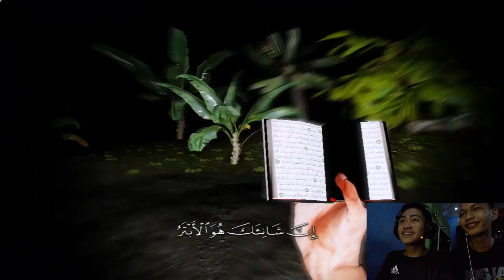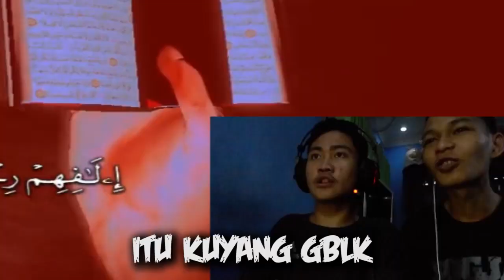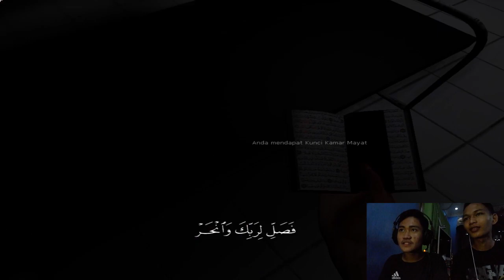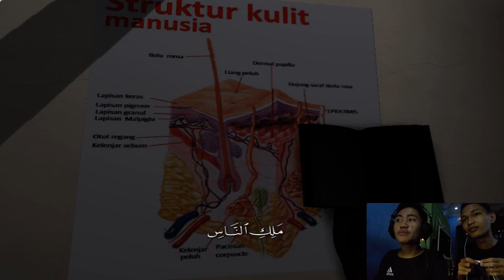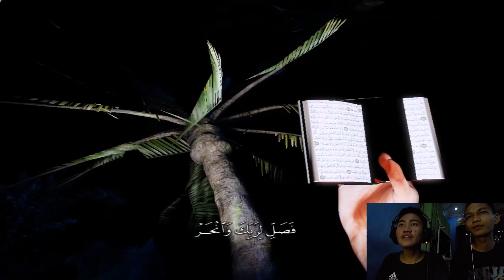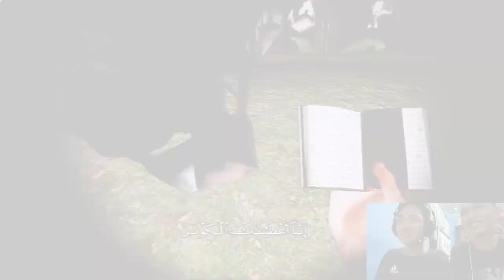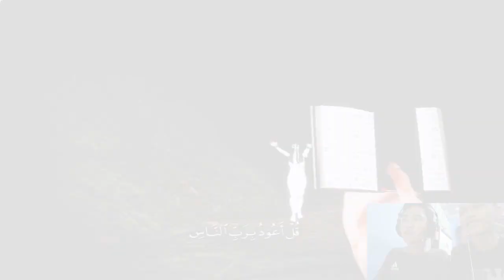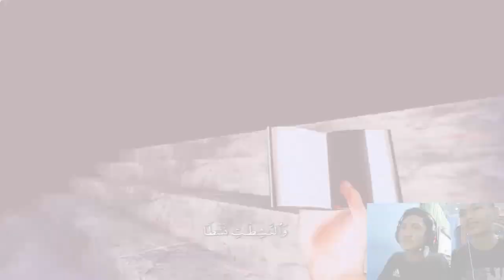GAME INI 99% HALAL! | Ghaib Indonesian Horror Games part 1-end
Ini jatuhnya kita ngeroasting ini game gak sih ? xD